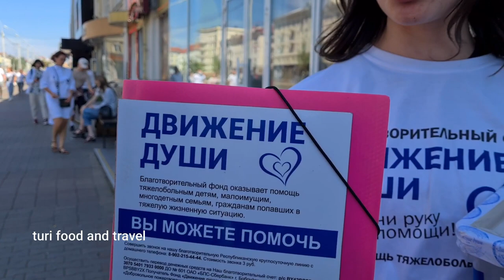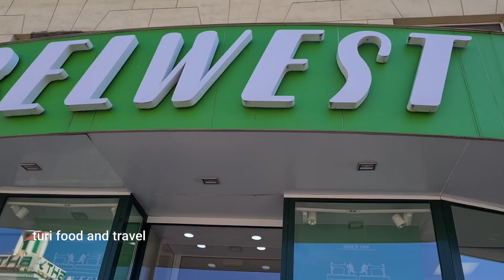Belarusian National Technical University!!! In urdu and russian languages.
Belarusian national technical University/Exploring independence avenue from yakub Kolas Square to Academy of science/Minsk travel vlog/Belarus travel vlog/Information about education in Belarus/Pakistani community in Belarus/Pakistani students in Belarus.

turi food and travel